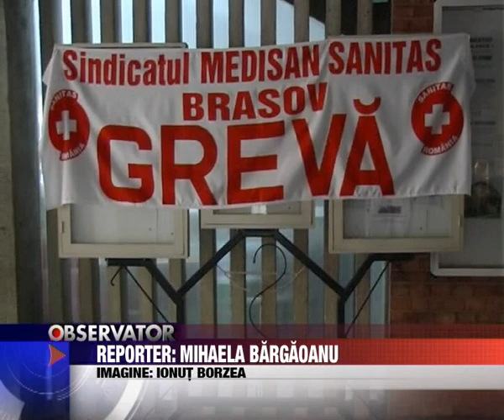Stire 2, 05 Octombrie 2009, Greva partiala?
Greva partiala?